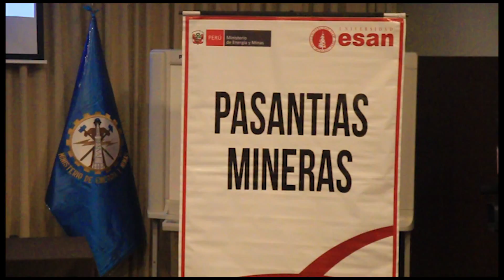Ceremonia de clausura de pasantìas mineras